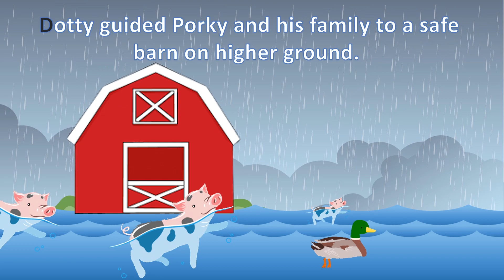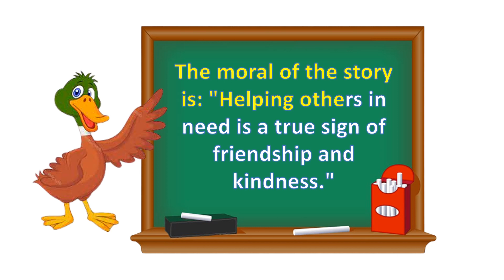Porky and the Dotty_ English Moral stories for kids_ Bed time stories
stories for teenagers-with moral lesson
English Stories
english stories for kids
english stories
english stories for
english stories writing
english stories for toddlers

moral stories
moral stories cartoon
moral stories for children
Kids Stories
kids stories in english
kids stories

kids stories funny
children stories
Kid Stories
kids stories bedtime
kids stories
short stories